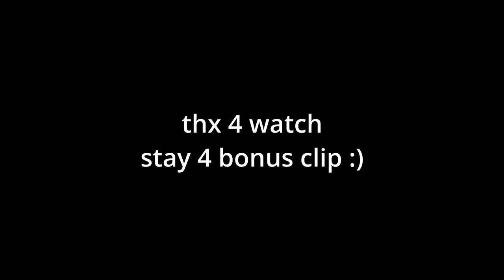I tried talking to strangers in public (Clickbait)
Have you ever wondered what would happen if you stepped out of your comfort zone and struck up conversations with total strangers in public? Well, today, I decided to take the plunge and dive headfirst into the unknown!

I'm tried going around making stupid convos with people in the public... hopefully it turns out well

Title: Scheming Weasel (Faster Version)